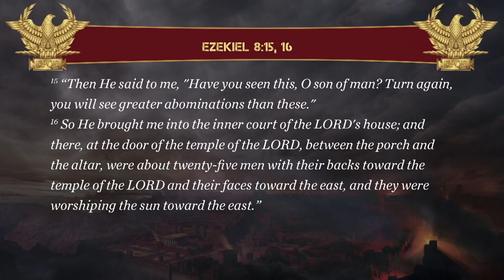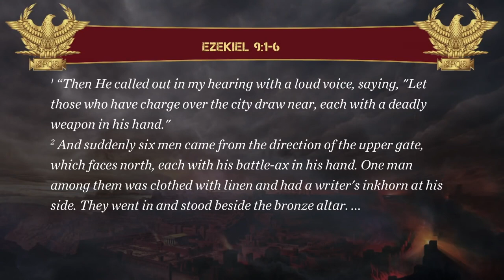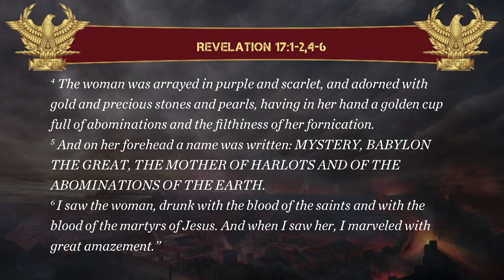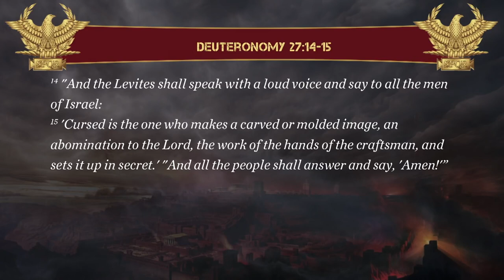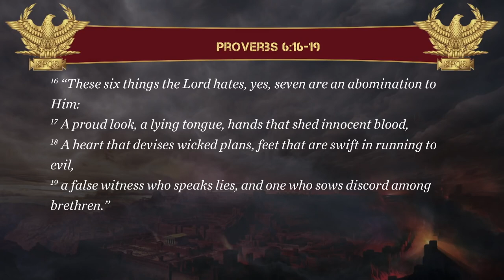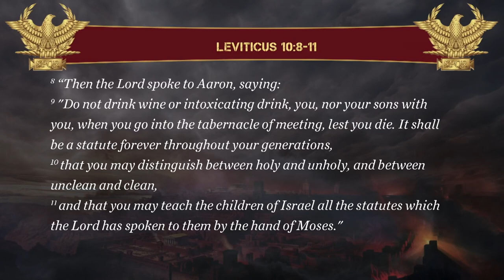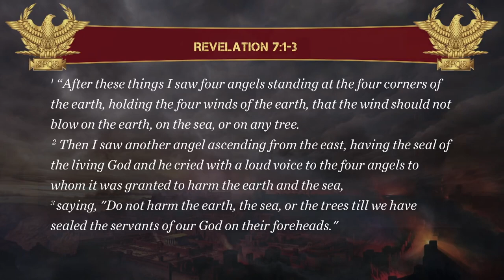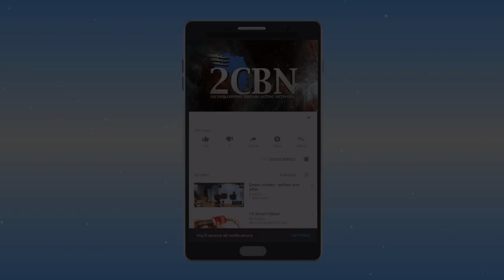The Final Abomination | Pastor Stephen Bohr (15 of 24)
OFFICE HOURS
Monday - Thursday 8:00 am to 6:00 pm PST

Closed Friday, Saturday, Sunday, and Holidays

Toll Free Number: (888)REV-1412

ADDRESS
5949 E. Clinton Ave Fresno CA, 93727